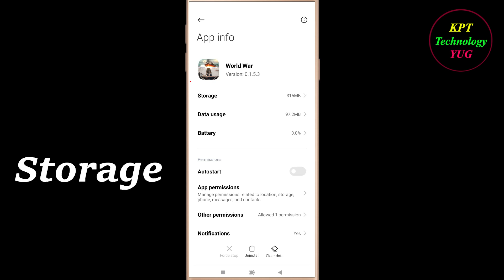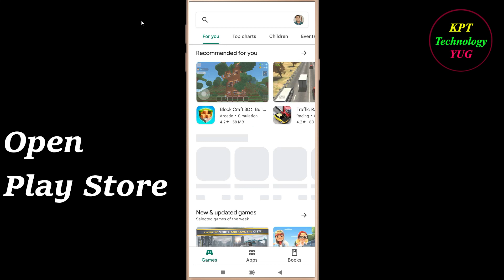How to fix World War App Unfortunately Has Stopped Problem Solution - World War Stopped Error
How to fix World War App Unfortunately Has Stopped Problem Solution - World War Stopped Error in android and ios mobile phones.